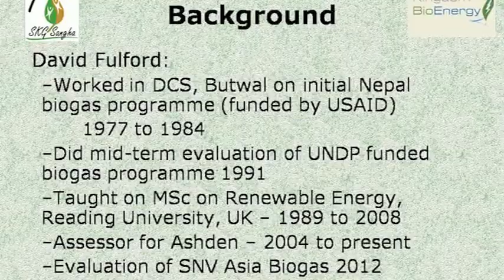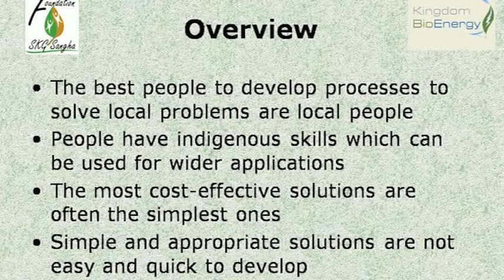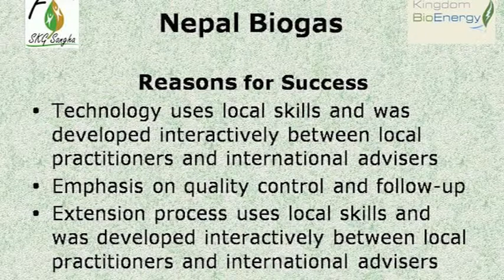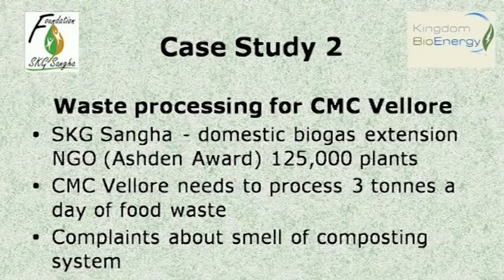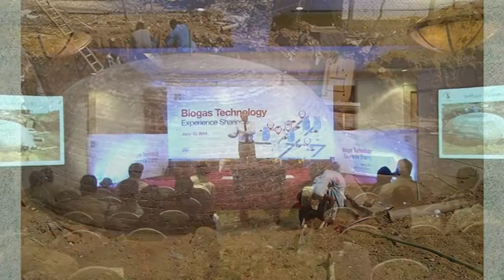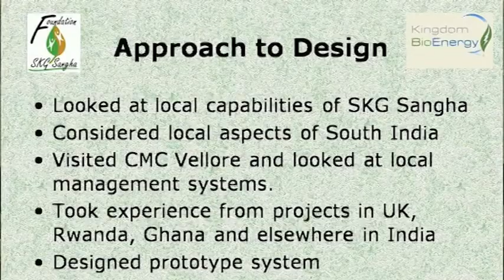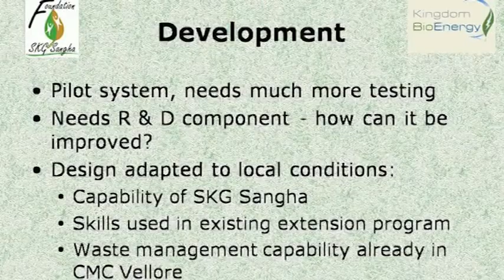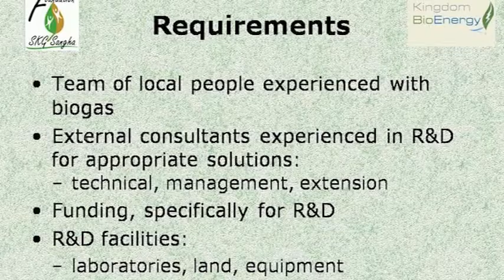David Fulford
Part of the team that started the Nepal biogas program, under DCS (Development and Consulting Services) of UMN (United mission to Nepal) from 1977 to 1984. Director of GGC (Gobar Gas Company), started the development of the domestic biogas plant design of which 300,000 have been built in Nepal.
Wrote "Biomass: Challenges and Experience in Nepal" with John Finlay, Mamie Lau Wong and Andrew Bulmer (1985) United Mission to Nepal; "Running a biogas programme: a handbook (1988) Practical Action Pubs; "Small-scale rural biogas digesters" (to be published - 2014) Practical Action Pubs.
Returned to UK to do PhD in Engineering (Thermo-fluids), then taught on MSc course on Renewable Energy at University of Reading from 1988 to 2008, concentrating on biomass energy systems. Left to set up Kingdom Bioenergy Ltd, an independent consulting company. Trustee of Foundation SKG Sangha, a charitable company registered in UK to encourage biogas extension.
Assessor for Ashden, UK charity who give awards for best renewable energy projects in world. Did mid-term evaluation for UNDP funded biogas project in Nepal in 1991; performed evaluation of SNV Nepal and Asia biogas program in 2012.
Researched small-scale two-stage biogas digestion for food wastes with Bioplex Ltd; designed 3 tonne-a-day food waste biogas digester, now built in CMC Vellore.